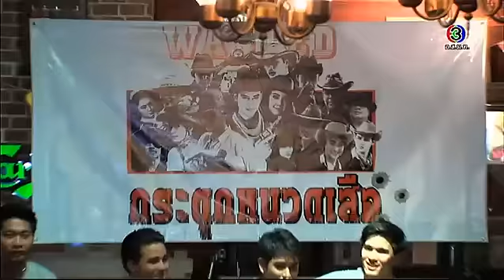สีสันบันเทิง | 12-12-57